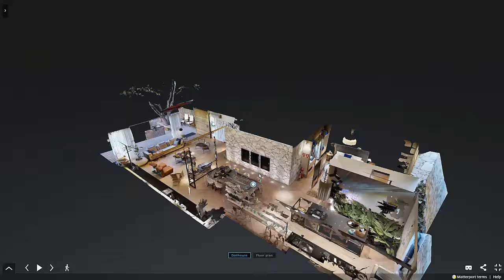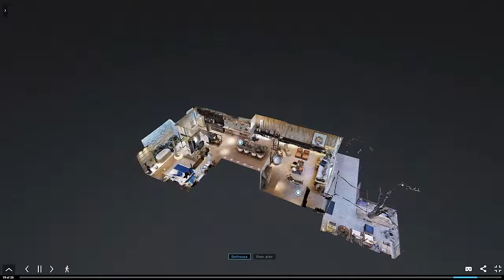TOUR VIRTUAL 3D CASACOR | Olegário de Sá & Gilberto Cioni | Ambiente Casa Da Mata